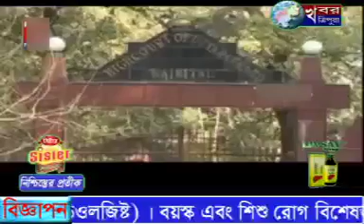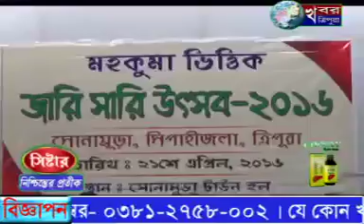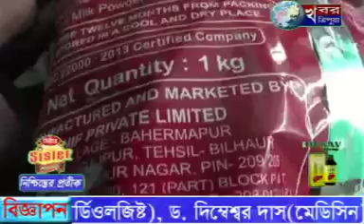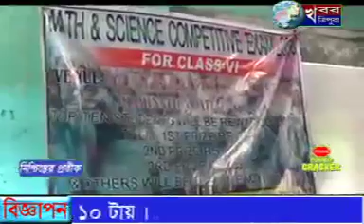KHABAR TRIPURA NEWS 21th April 2016